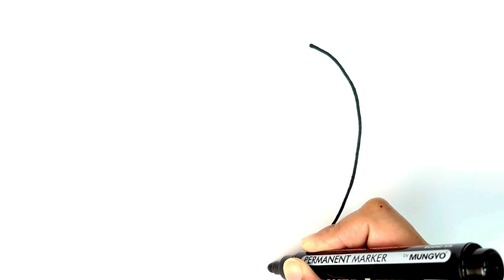How To Draw A Strawberry Step By Step 🍓 Strawberry Drawing For Kids and Toddlers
In This Video I Show You How To Draw A Strawberry Step By Step 🍓.
Follow My Step By Step Drawing Tutorial And Make Your Own Strawberry Drawing Easy!
 Drawings For Kids and Toddlers